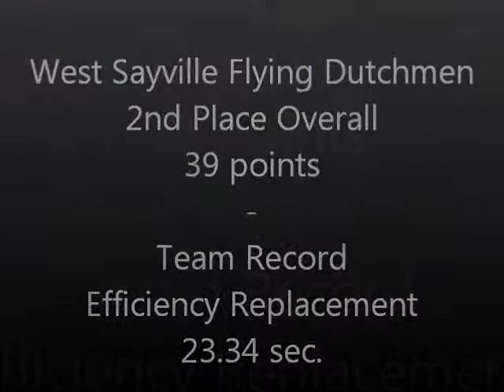1990 - Islip Town Drill at Central Islip - Flying Dutchmen ReCap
1990 - Islip Town Drill at Central Islip - Flying Dutchmen ReCap